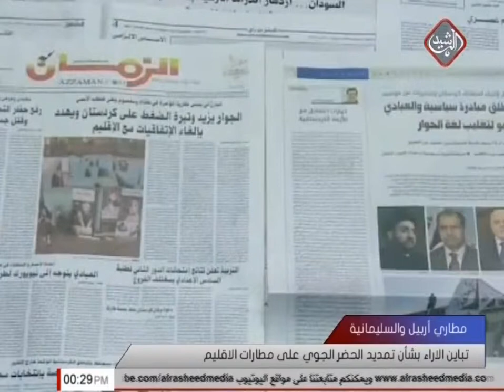تباين الاراء بشأن تمديد الحضر الجوي على مطارات الاقليم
إقتصادياً, تباينت اراء الراي العام بشأن تمديد الحضر الجوي على مطاري أربيل والسليمانية, فمهنم من يرى ان تلك القرارت رُبما ستُزيد من حدة الخلاف بين الطرفين فيما يرى اخرون ان هذا الاجراء امرٌ طبيعي نتيجة للاستفتاء وعدم الخضوع لاوامر الحكومة المركزية.